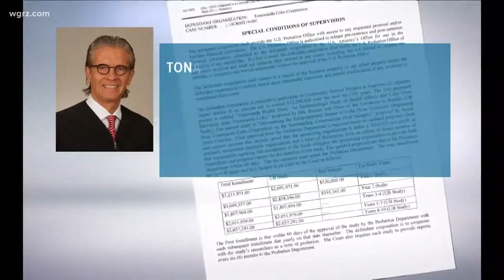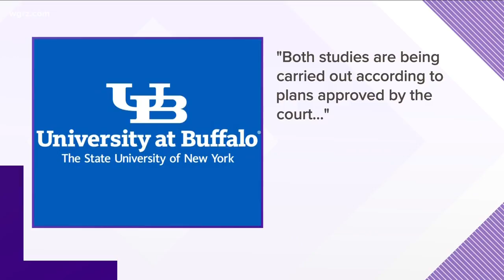Dispute Over Tonawanda Coke Fine Money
Tonawanda coke finances studies are being carried  out according to plans approved by the court